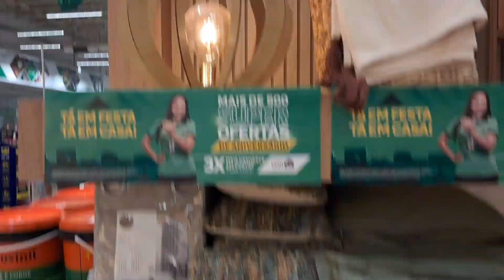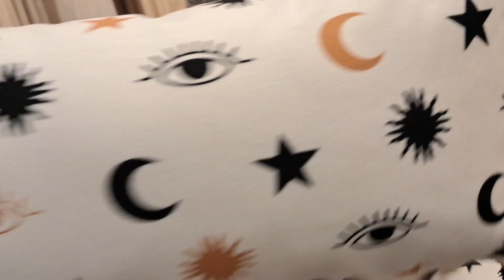Casa decor novidades